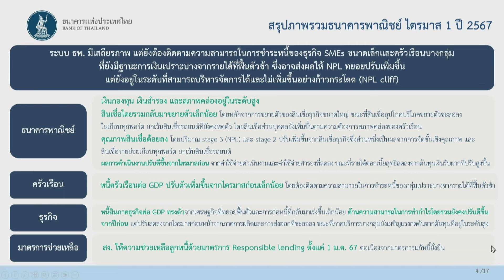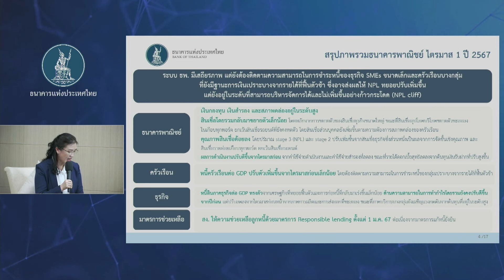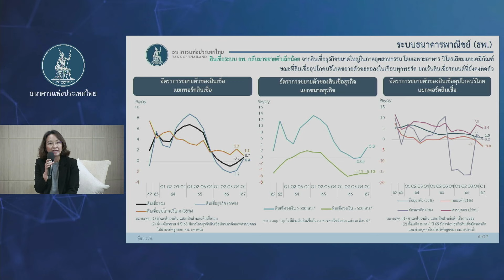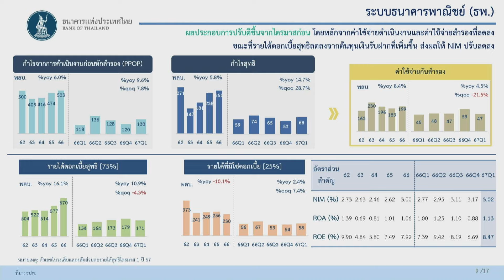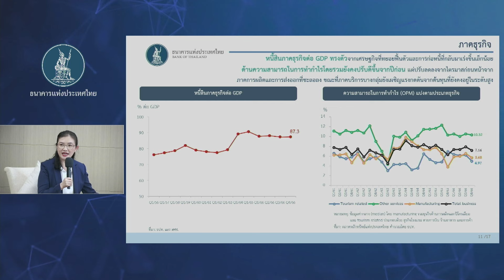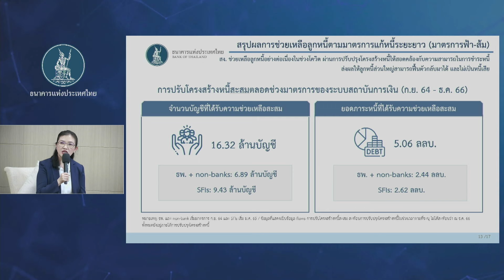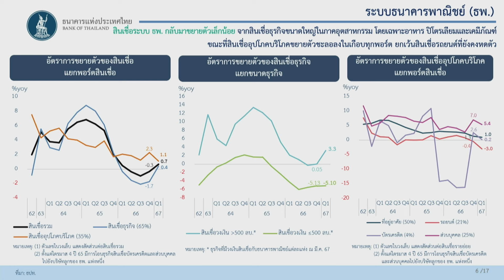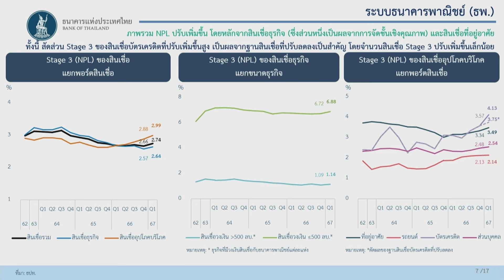สรุปภาพรวมธนาคารพาณิชย์ ไตรมาส 1 ปี 2567 | 21 พ.ค. 67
การแถลงข่าวสรุปภาพรวมธนาคารพาณิชย์ ไตรมาส 1 ปี 2567 🏦

วันอังคารที่ 21 พ.ค. 67 เวลา 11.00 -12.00 น. โดย ผู้บริหารสายกำกับสถาบันการเงิน

▶️  ระบบธนาคารพาณิชย์มีความมั่นคงและมีเสถียรภาพ โดยมีเงินกองทุน เงินสำรอง และสภาพคล่องอยู่ในระดับสูง
▶️ ผลการดำเนินงานไตรมาส 1 ปี 2567 ปรับดีขึ้นจากไตรมาสก่อน
▶️ ยังต้องติดตามความสามารถในการชำระหนี้ธุรกิจ SMEs ขนาดเล็ก และครัวเรือนบางกลุ่มที่ยังมีฐานะการเงินเปราะบางจากรายได้ที่ฟื้นตัวช้า ซึ่งคาดว่าจะยังส่งผลให้ NPL ทยอยปรับเพิ่มขึ้น แต่ยังอยู่ในระดับที่สามารถบริหารจัดการได้และไม่เกิดการเพิ่มขึ้นอย่างก้าวกระโดด (NPL cliff)

📌 อ่านรายละเอียดเพิ่มเติมและดาวน์โหลดเอกสารได้ที่นี่

00:00 เปิดรายการ
01:04 สรุปภาพรวมธนาคารพาณิชย์ ไตรมาส 1 ปี 2567
04:34 ระบบธนาคารพาณิชย์ (ธพ.)
07:57 ระบบธนาคารพาณิชย์ (ธพ.) - สินเชื่อ
11:48 ระบบธนาคารพาณิชย์ (ธพ.) - NPL
15:15 ระบบธนาคารพาณิชย์ (ธพ.) - สินเชื่อ Stage 2
17:56 ผลประกอบการ
20:42 ภาคครัวเรือน
21:26 ภาคธุรกิจ
22:26 สรุปมาตรการฟื้นฟูฯ ข้อมูล ณ วันปิดโครงการ 9 เม.ย. 67
25:13 สรุปผลการช่วยเหลือลูกหนี้ตามมาตรการแก้หนี้ระยะยาว (มาตรการฟ้า-ส้ม)
28:33 ปรับโครงสร้างหนี้
30:19 ความคืบหน้าของมาตรการ Responsible Lending
33:15 Persistent Debt : PD
37:12 Q&A